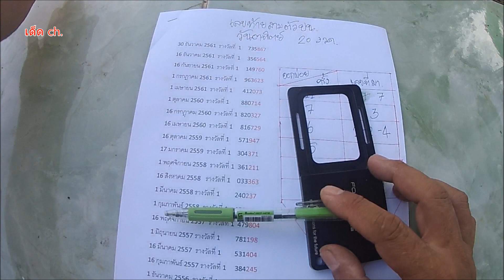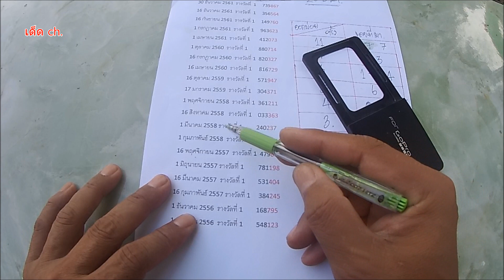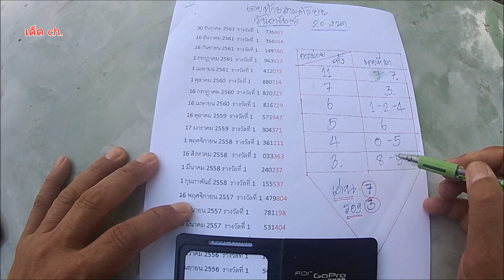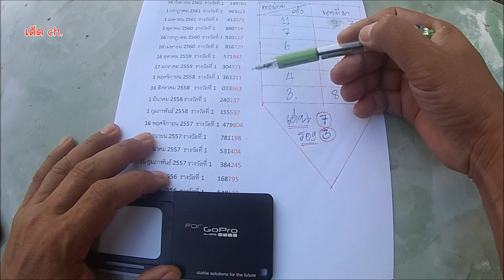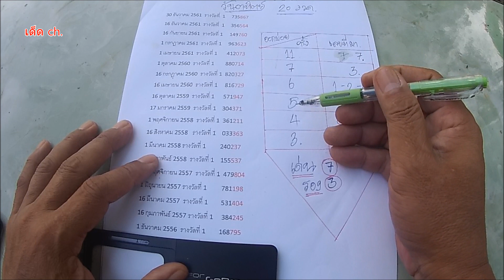เลขเด็ด สามตัวบนออกบ่อย วันอาทิตย์ งวด 16 มิ.ย. 62